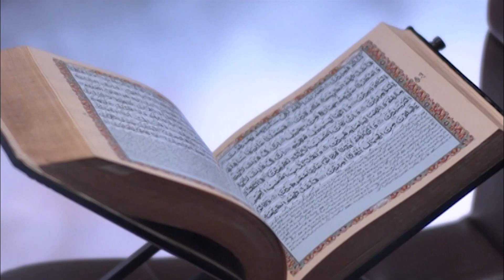When did our Prophet offer his first Jumu'ah Salah | Ghulam Mustafa Attari | Madani Channel English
When did our Prophet صلی اللہ تعالٰـی علیہ و الہ وسلم  offer his first Jumu'ah Salah   | Ghulam Mustafa Attari  | Madani Channel English

 / madanichann.  .

 / madanichann.  .

 / madanichanne.  .

 / madanichanne.  .